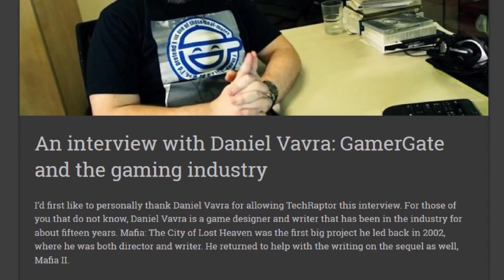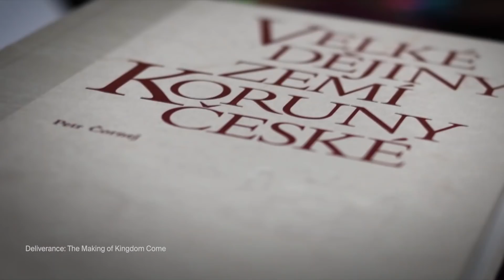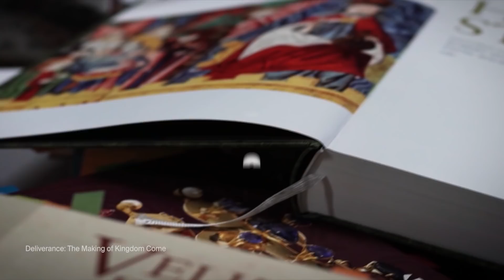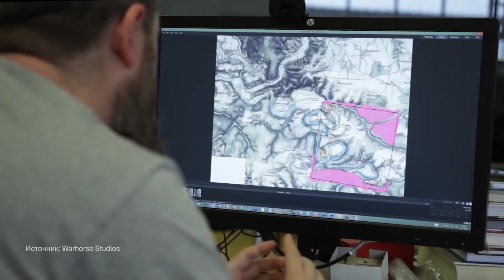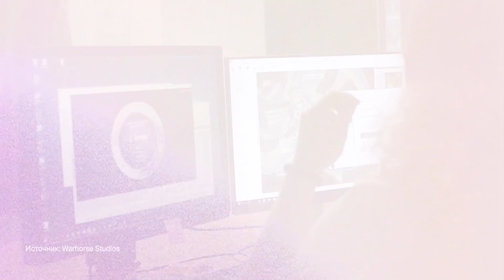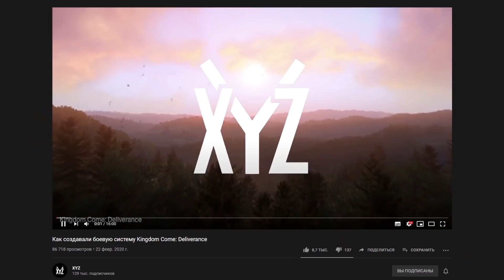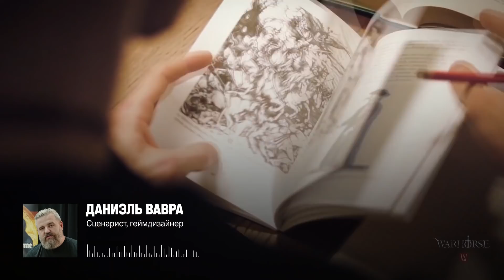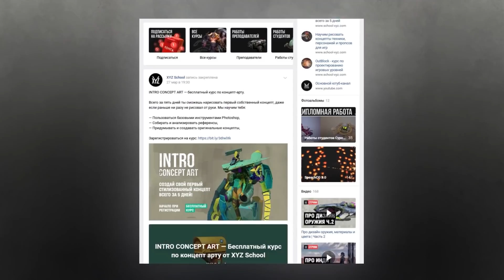Геймдизайн Mafia и Kingdom Come — ремейк первой Мафии анонсирован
После выхода Kingdom Come: Deliverance многие критиковали Даниэля Вавру за то, что он слишком увлёкся погоней за «реализмом», и в итоге заставил игроков заниматься скучной рутиной. Но за стремлением геймдизайнера «сделать всё, как в жизни» стоит довольно стройная теория.

Рассказываем о необычных принципах геймдизайна, которые Вавра сформировал ещё во времена работы над Mafia: The City of Lost Heaven.

Текст: Юрий Кулагин
Голос: Юрий Кулагин, Игорь Максимов
Монтаж: Дарья Кравчук